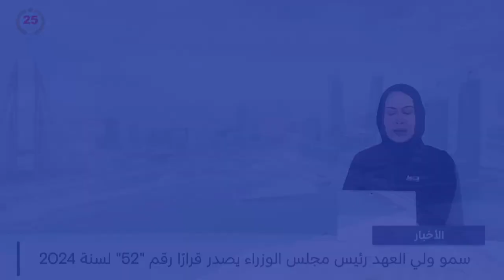الأخبار : سمو الشيخ عيسى بن سلمان يحضر احتفال ذكرى مرور 100 عام على أول انتخابات للمجالس البلدية